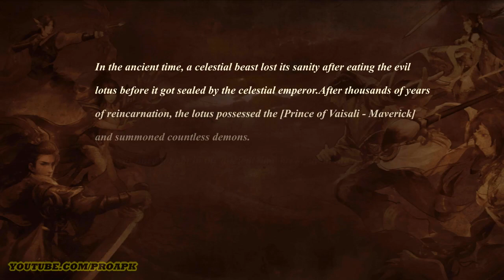The Elder Fight Android Gameplay (Open World MMORPG)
The Elder Fight by Rolling Games Pte Ltd (iOS/Android)

Online/Offline? : Online